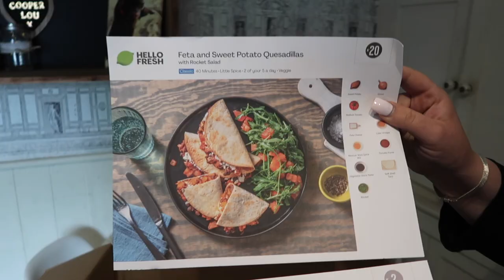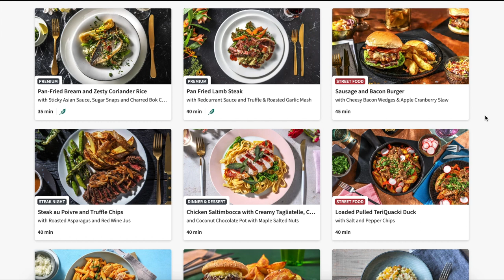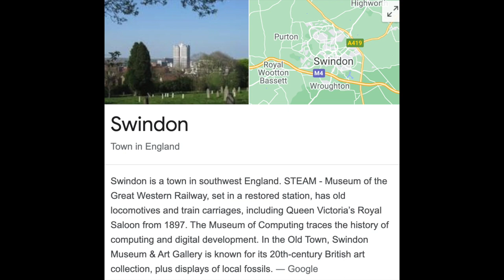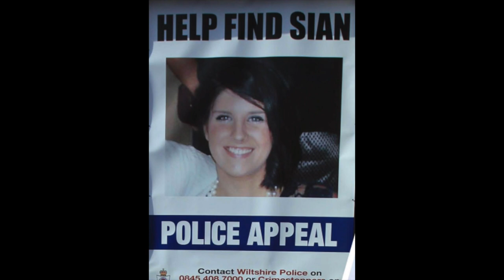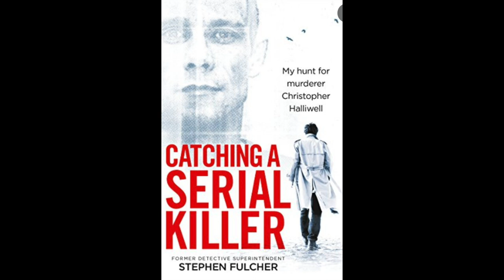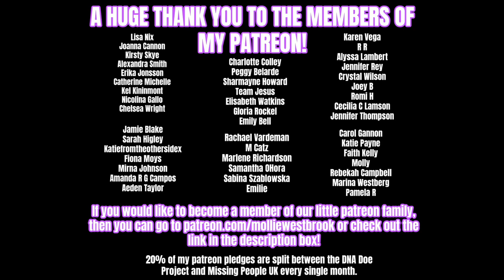THE CAB DRIVER KILLER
Steven Fulcher's book

Many Thanks to the sources used to help me make this video:
Britain’s most evil killers documentary on Sky Crime.